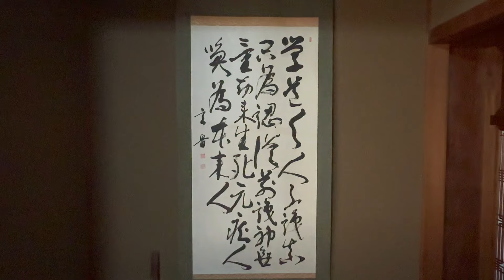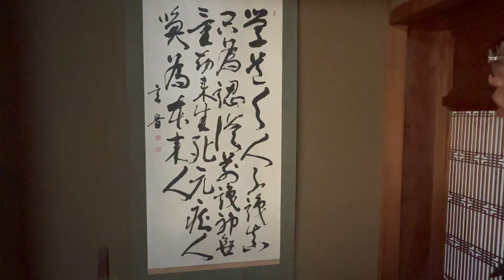「平和」 不平、不満、愚痴は自己にあり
於 参禅道場 玄燈庵 2024年1月14日

『88. 自分を自分で救う』
宗教とは、「自分を自分で救う」道です。自我観を捨てるのに、何の心配もいりません。自分を捨てているから、見たり聞いたりしているのです。
生活の事実が、事実のまま動いているだけです。
考えの生活も、思った時にあるのみで、思わない時にはないのです。
眼で物を見ると思って、物を見ているのではない。私たちの本来の姿は、それほど、宇宙と我と一体なのです。それを因縁、因果といっているのです。
(井上義衍老師語録 p.170)